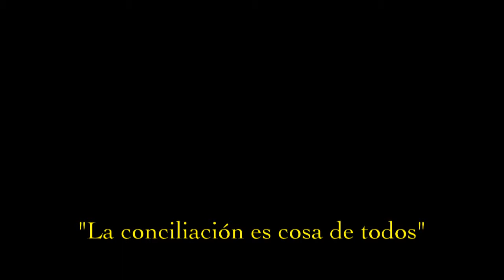Sola en Casa. Cuestión de pareja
La conciliación es el gran reto de nuestro tiempo. A través de Sola en Casa. La pareja se plantea desde el punto de vista de la sátira dicha necesidad. Se han realizado cinco piezas por el CEDER ZONA ORIENTAL de la provincia de Huesca.